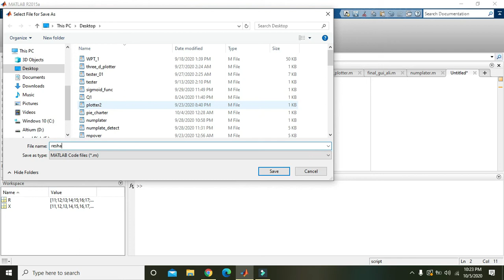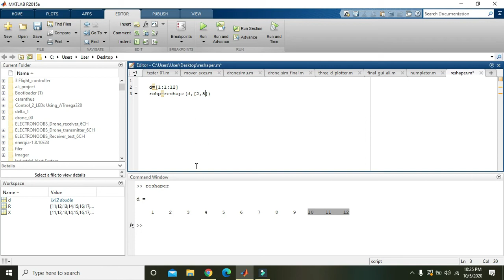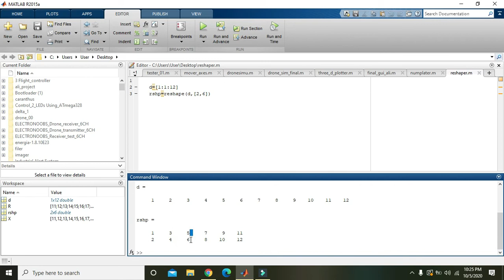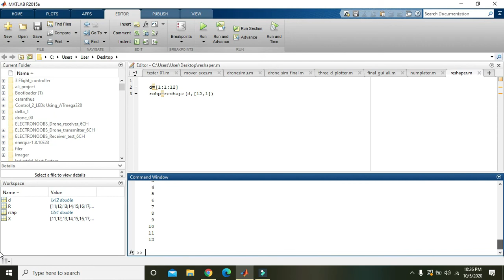how to reshape a matrix or vector in matlab | reshaping matrices in matlab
how to reshape a matrix in matlab,
guide to reshape a matrix in matlab,
how to change the shape of matrix in matlab,
how to use reshape command in matlab,
tutorial on how to use reshape command in matlab,
changing the shape of a vector in matlab,